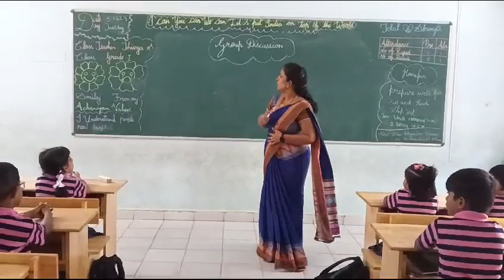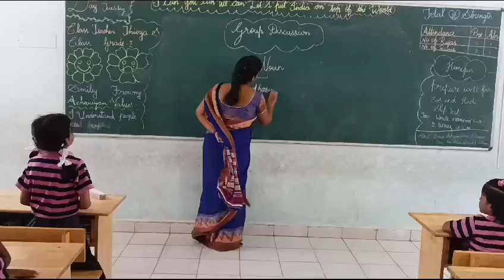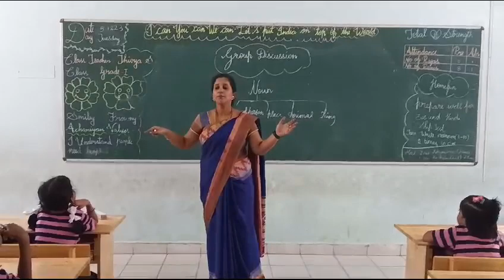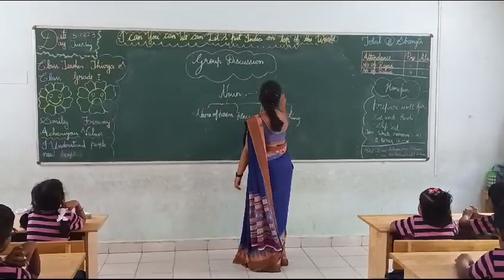Tr.Thivya Bharathi Group Discussion Teaching Methodology